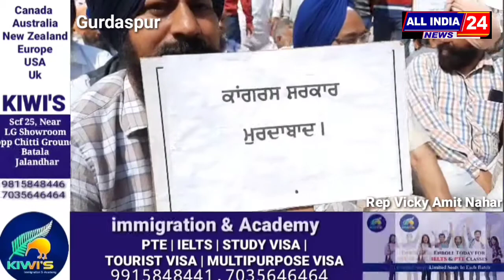ਪੈਟਰੋਲ ਡੀਜ਼ਲ ਅਤੇ ਗੈਸ ਦੀਆਂ ਵਧਦੀਆਂ ਕੀਮਤਾਂ ਅਤੇ ਸਰਕਾਰ ਦੇ ਵਲੋ ਲੋਕਾ ਨਾਲ ਕੀਤੇ ਵਾਅਦੇ ਪੂਰੇ ਨਾ ਕਰਨ ਦੇ ਵਿਰੋਧ ਵਿਚ